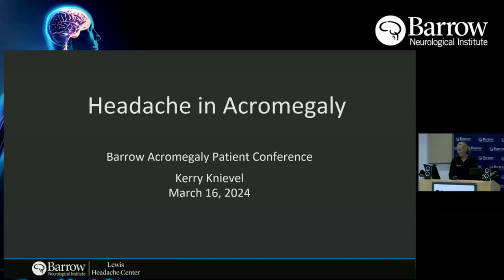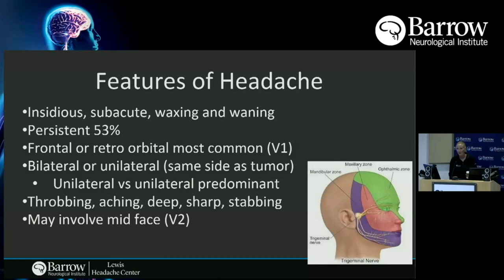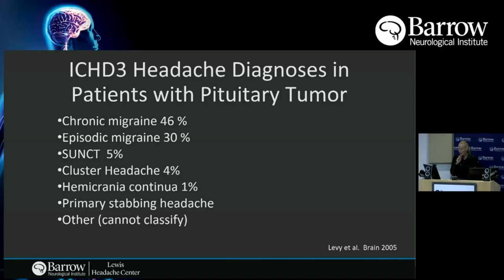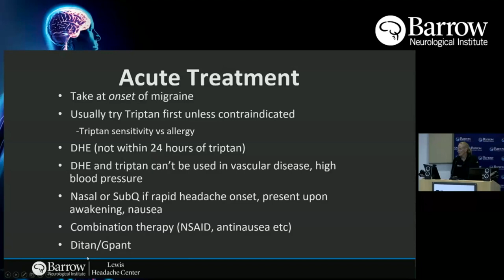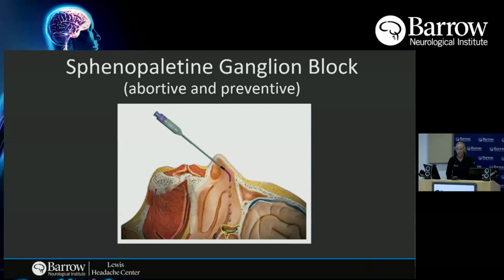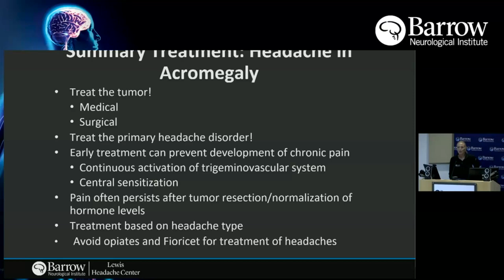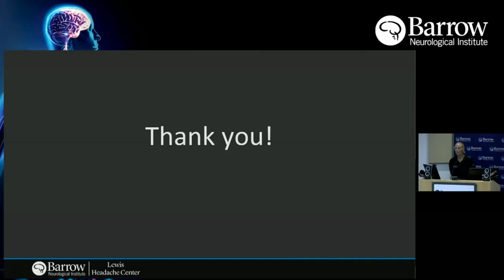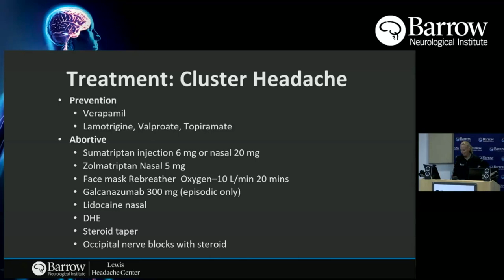2024 Headache Expert, Dr. Kerry Knievel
Acromegaly Community and Barrow Neurological Institute proudly present Headache Expert Dr. Kerry Knievel.